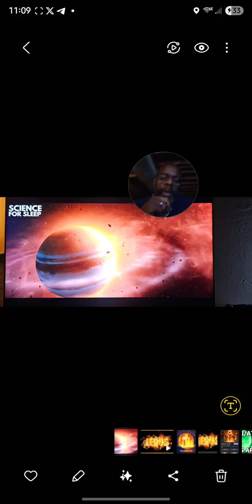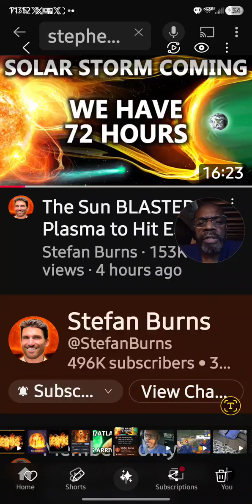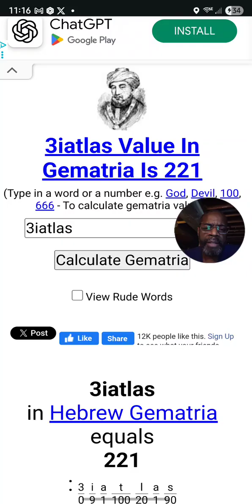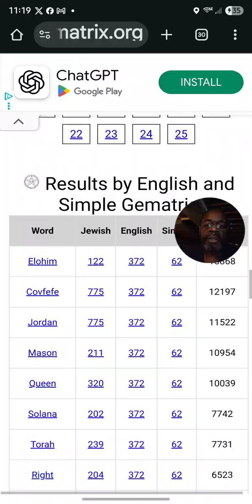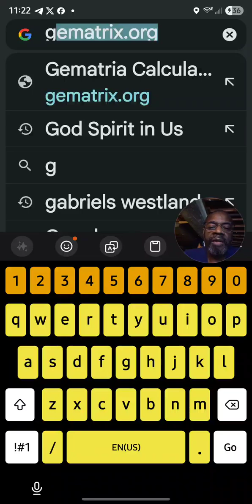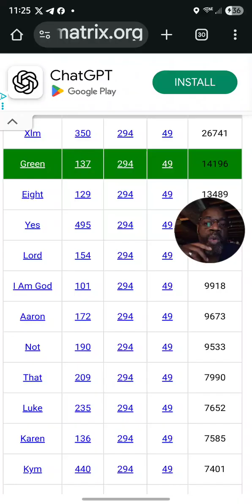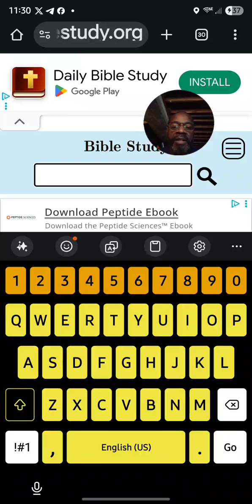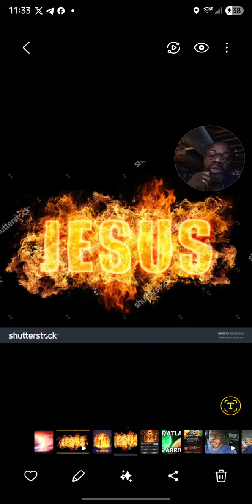WHY IS NASA STALLING And Blacked out 3iatlas MARS information????